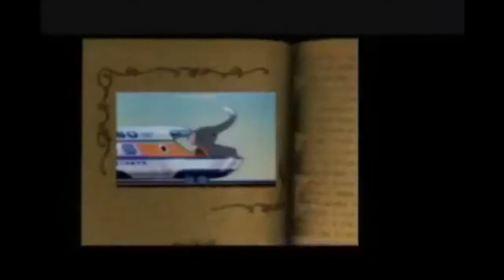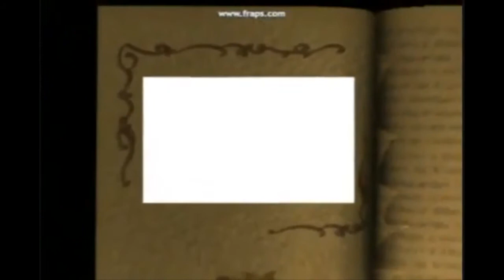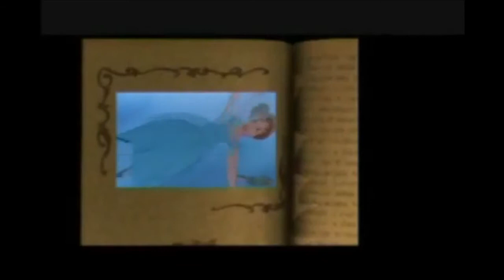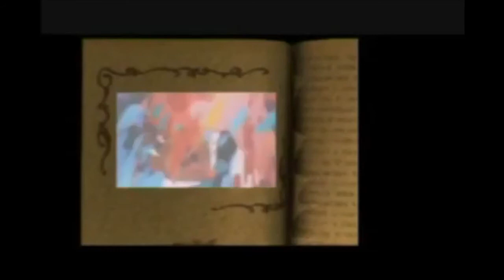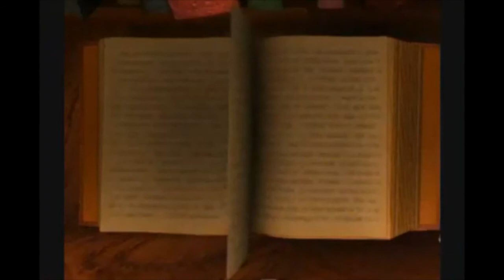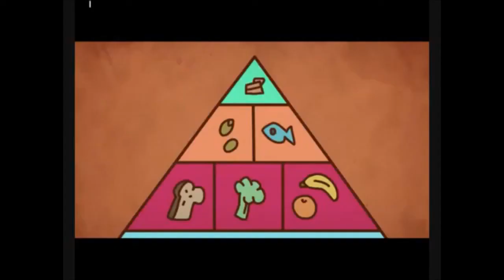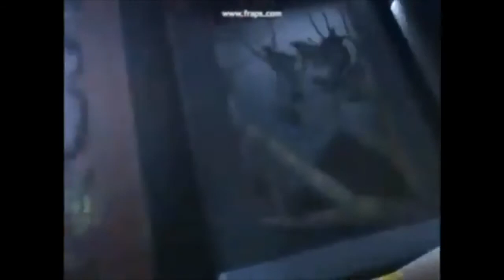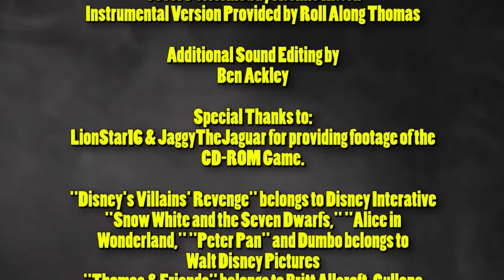Thomas’ Adventures of Disney’s Villains Revenge full movie